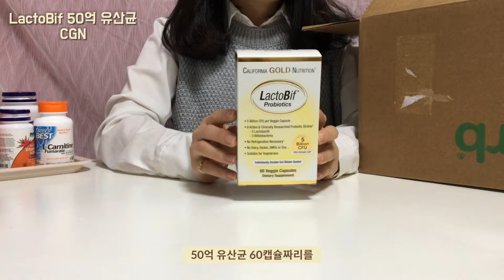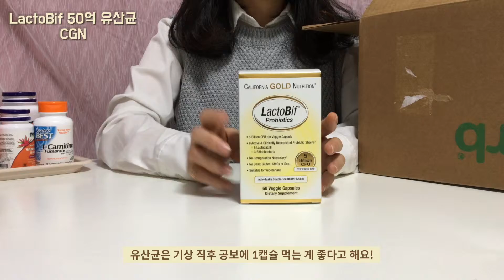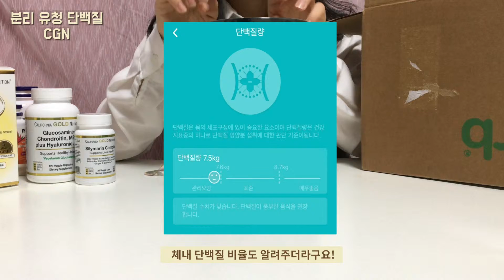HAUL | 💊영양제 추천, 그리고 하울! ~아이허브~ 까마귀의 전공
🌟채널 정보🌟

안녕하세요, 까마귀입니다🐧
오늘은 제가 꾸준히 먹고 있던 영양제 후기와 이번에 새로 구매한 영양제 하울 영상입니다!👏🏻👏🏻

"건강! 있을 때 잘해~" 느낌으로 요즘 열심히 관리하고 있는데
제가 알고 있는 정보들 공유해보면 좋을 것 같아서 영상을 찍어봤어요!😁
전문적인 내용은 전혀 아니니 가벼운 마음으로 봐주셨으면...😝😝😝

미세먼지도 심하고 환절기인 요즘 건강 조심하시구요🌿🙏🏻
저는 다음 영상으로 또 찾아오겠습니다~!💫🐧